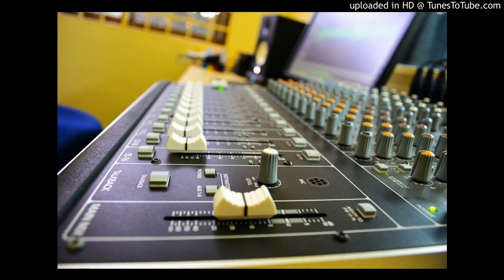😎💝Hi Re Meri motto Hi Re Meri photo Hi Re Meri photo hai DJ remix new song Hi Re Meri motto